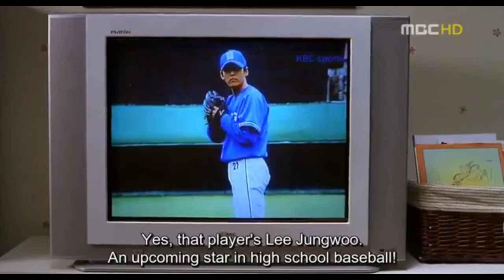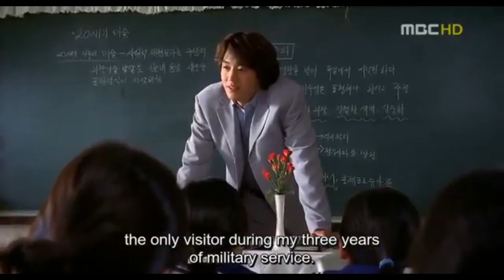My Little Bride Movie explained in Hindi/My little bride